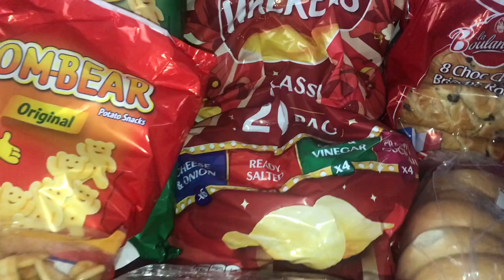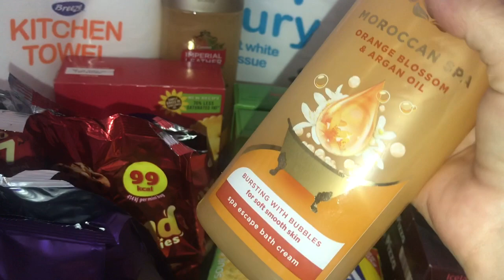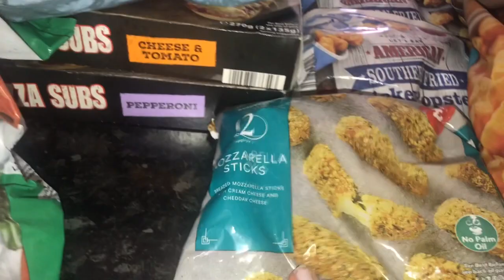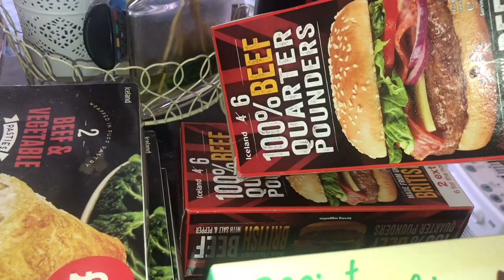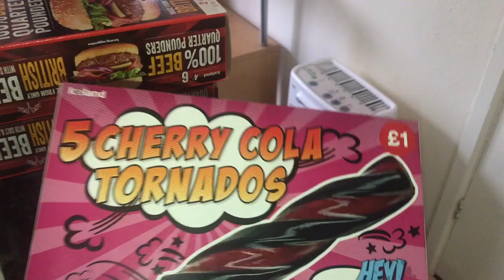Friday/Iceland delivery/Mower/Toys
Today I spent the morning with our Granddaughter. Iceland delivery haul. Mower and toys from Market Place. Mowed back lawn.